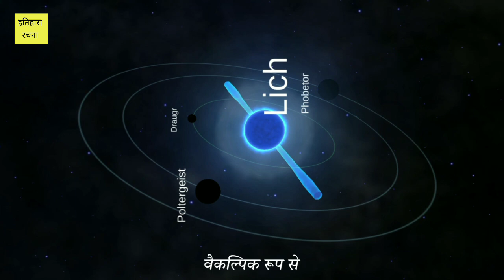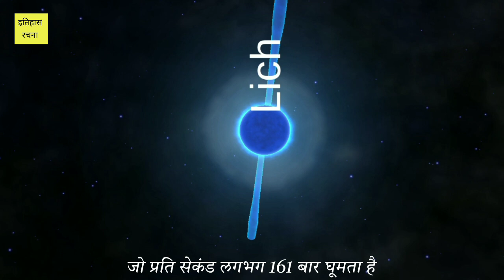PSR B1257+12 Neutron star | Facts | ETIHASH RACHANA!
PSR B1257+12 Neutron star

PSR B1257+12 Neutron star in Hindi

PSR B1257+12 Neutron star Hindi

PSR B1257+12 Neutron star English

PSR B1257+12 Neutron star Facts

Solar system

Universe